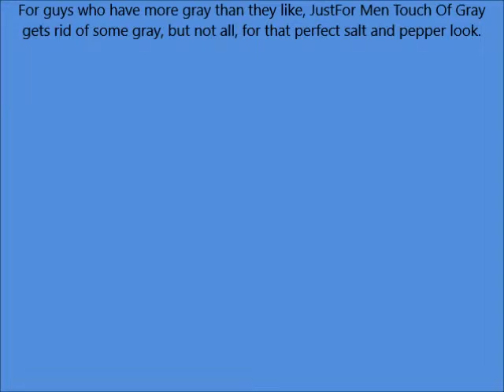Touch of Gray Men's Hair Color, Light Brown Pack of 3